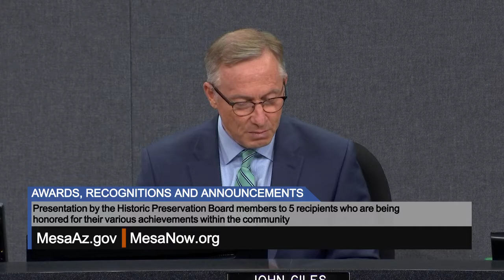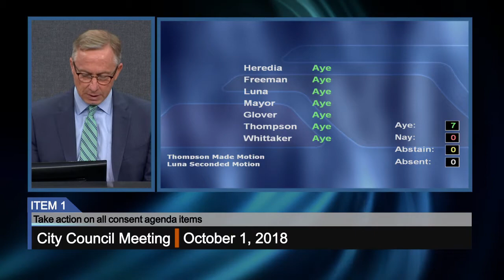City Council Meeting - 10/1/2018